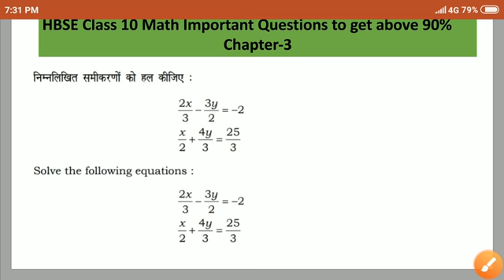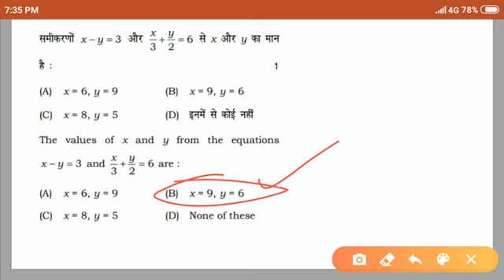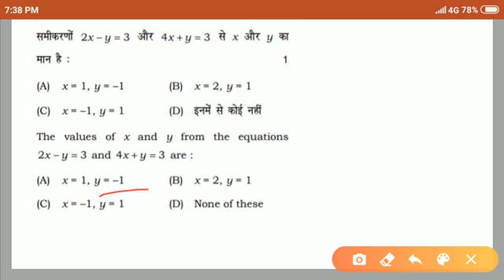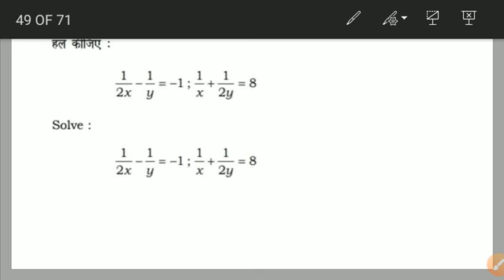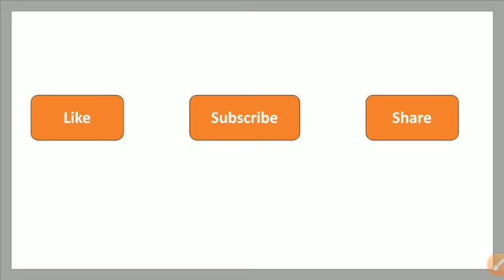Important questions Math class 10 board exams 2022,